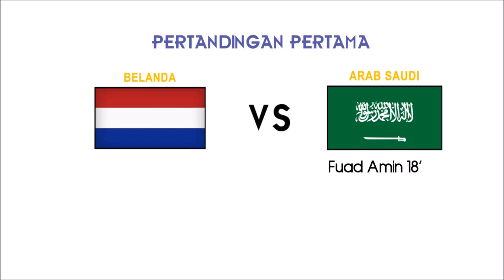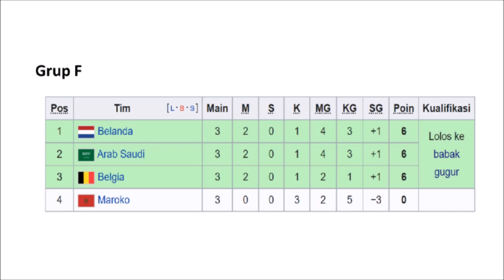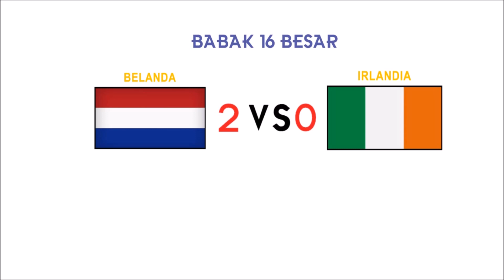PERJALANAN BELANDA DI PIALA DUNIA 1994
Halo semuanya. Pada video kali ini, kami akan membahas perjalanan belanda di piala dunia 1994

Pada piala dunia 1994 yang diselenggarakan di amerika serikat, belanda yang merupakan unggulan di babak penyisihan grup pada akhirnnya memang berhasil mwujudkannya untuk menjadi juara grup. Namun, dalam prosesnya ternyata belanda harus bersaing sengit untuk mennjadi juara grup dimana pada akhirnya dua kontestan lain berhasil mengumpulkan nilai yang sama dengan belanda.